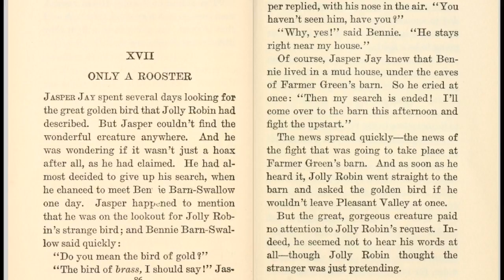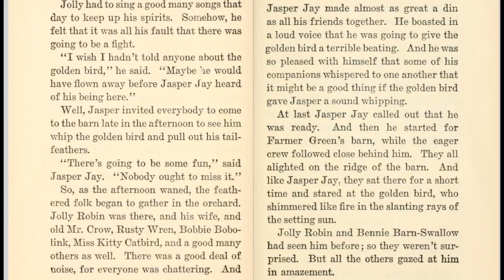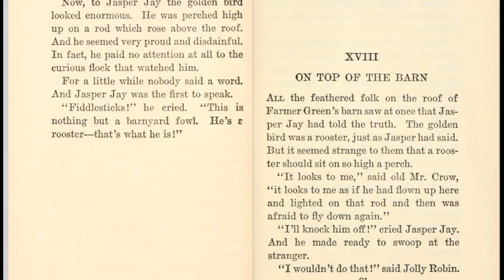The Tale of Jolly Robin Chapter 17 - Audio Books for Homeschool Families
♡ Part of the Easy Peasy Homeschool Reading List.

♡ Chapter 17 of The Tale of Jolly Robin by Arthur Scott Bailey. Narration by Jazzy Siebert at Little Cozy Nook

Clarinet Concerto in A major, K. 622 - I. Allegro
Performed by Bruce Edwards Written by Wolfgang Amadeus Mozart